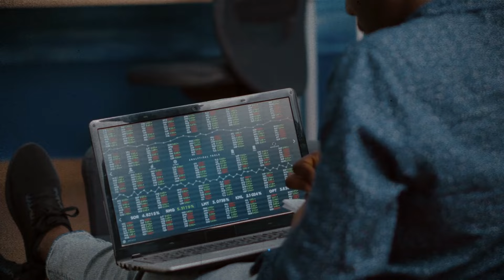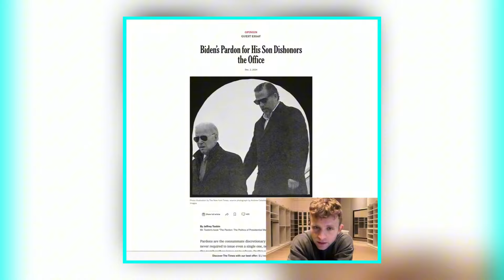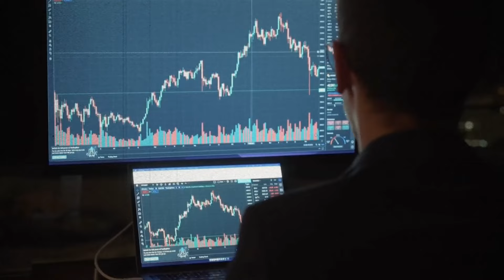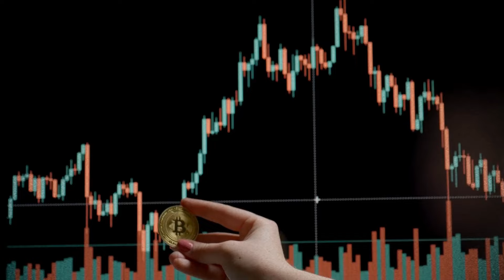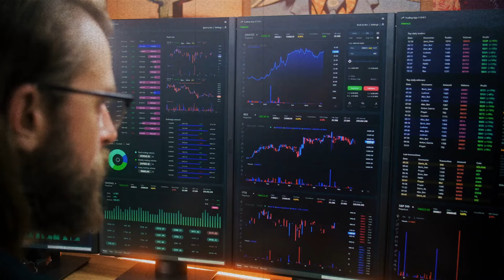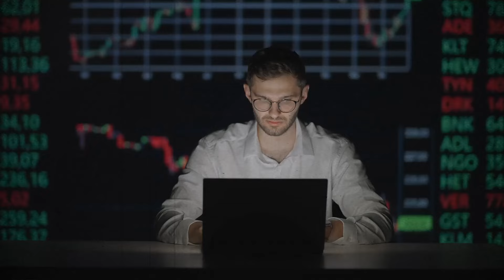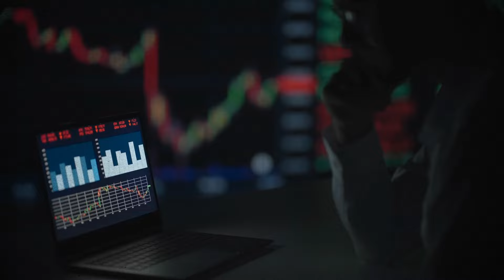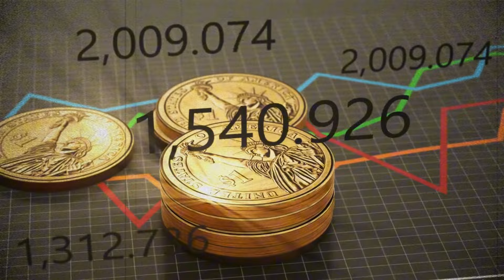This is EXACTLY Why I Own ZERO US Dollars | Jack Mallers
Protect your digital assets with Efani’s ultra-secure phone plan!

Ready to start your crypto journey?
Join one of the most trusted platforms for buying, selling, and storing digital assets.

In this interview with The Money Matters Podcast featuring Jack Mallers, we explore the impact of government overreach and Operation Chokepoint on financial systems, the role of Bitcoin as a peaceful protest against financial control, and the call for Ross Ulbricht's pardon in the context of financial justice. Bitcoin is trading at $94,000 with recent market changes highlighting its growing significance.